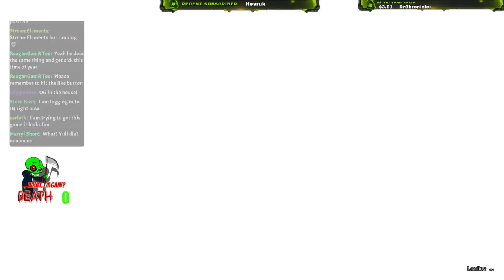It's Atlas Live - A New Beginning Part 1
Time for more Atlas LIVE as I undertake a new beginning with a fresh start after servers have wiped and all is new again!  Im back on the Indecent Queen's servers and I'll be needing all my wits about me as I scramble to launch my piratical career once again!  With all the changes in the game recently, it became necessary to wipe the servers, but from the ashes I will rise to conquer the world once again!  Join me tonight as I go through some beginner basics and get started on my next great adventure.  Who knows what dangers await!

Join the Old Gamerz Never Die Discord and come play with the OG's

Interested in playing Conan on a unofficial PvE server, check out Dhax Gaming's discord for the details!

OG's Triple Threat for tonight are an exciting group! Check out some other OGs who are on the rise!

Starting off tonight's Triple Threat is none other that EriKan't Game!  She is an
intrepid explorer in her own right with videos on Valheim (Mistlands is coming people!) Stardew Valley and Sun Haven!  If you want to see someone clobberin a troll, building an epic home or planting the perfect crops, you need to check her out!

Next up, I want to give a shout out to The Boring Old Gamer!  He streams on Twitch and Youtube and is a zombie killer extraordinaire! Whether he's scrounging for supplies, hunkering down for a horde night or playing some of the many modded versions out there, its always a treat to watch him smash some bad guys!

And wrapping it up, theres a gamer out there that always keeps me on the edge of my seat, and that's Reeper! Whether he's playing Ark, Smite, Conan or Forged in Fire, I always learn something I wish I had known before when Im watching his vids.

All of these great creators put a lot of time and effort into their work, so drop by, give them a watch, like and comment... and if you enjoy their stuff, a smack on their big red rectangle would surely make their day!

Following the links below may provide a benefit to me either through discounts or preferred status and that do not add any cost to you.

I use Canva for all my thumbnails, its FREE to sign up!

Are you a creator that's not yet monetized? Create a tip jar here for your live streams and VODs and start earning today! Create your own Koji profile! Tap this link to sign up